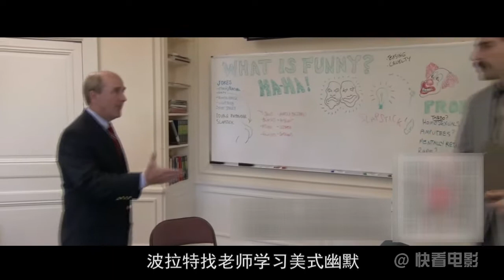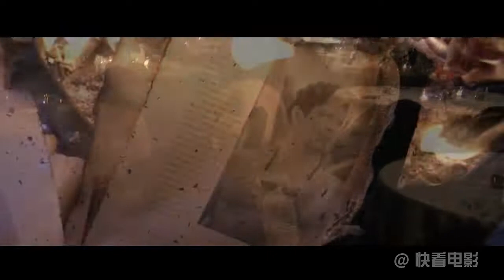《波拉特》典型的英式幽默，諷刺壹切，惡搞壹切，意淫世界